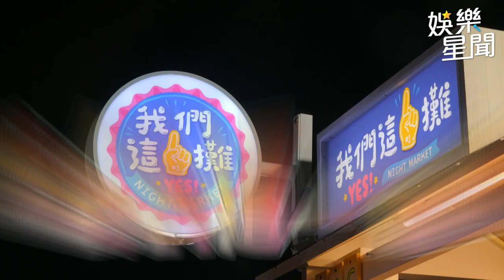夏和熙吐江宏傑私下互動 做1舉動讓王彩樺走心QQ｜三立娛樂星聞